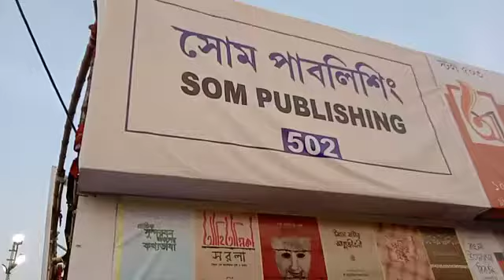অভিনেতা সুশান্ত সিং রাজপুতের মৃত্যুরহস্য নিয়ে কি ভাবে তদন্ত হলো? জানতে পড়ুন মৃত্যুরহস্য।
পাবেন সোম পাবলিশিং, কলেজ স্ট্রিট।
কলকাতা বইমেলায় ৫০২ স্টল।